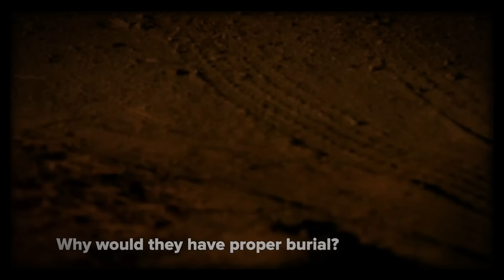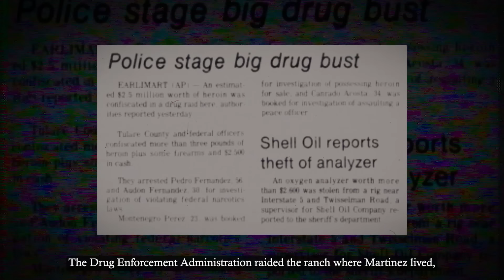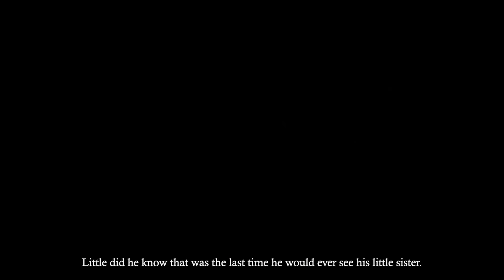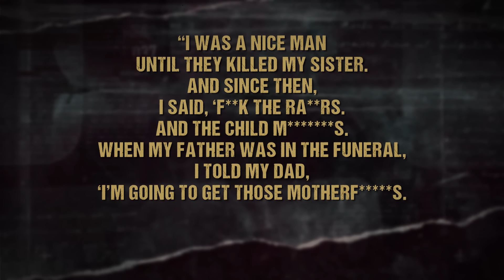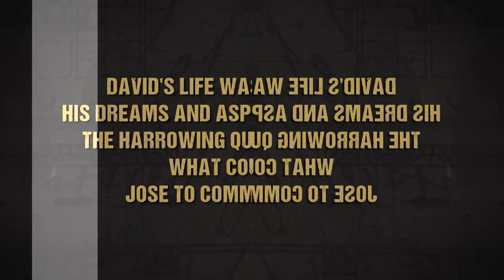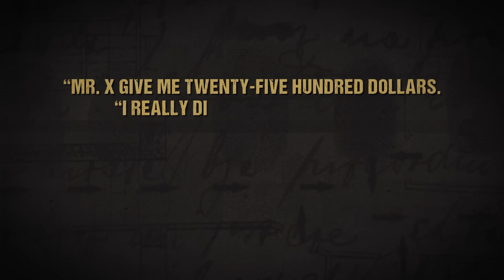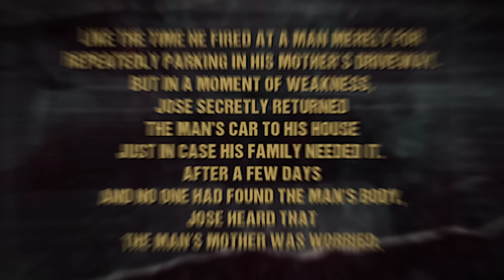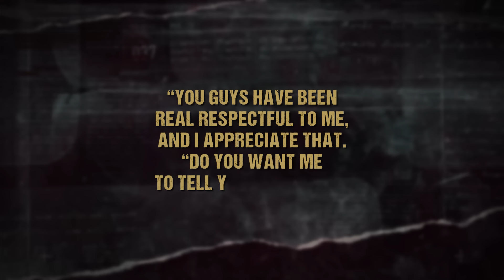The Sad Life Of The Most Dangerous Cartel Hitman Ever..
F**k the law, man… and f**k the COs

Reporter: Could you tell us how many people you killed?

Jose Martinez: About 36 people

We broke in there and we found one and I sh*t him. There was a ditch next to the house and I buried them. Why would they have a proper burial? F**k them, let the worm eat them.

Jose Manuel Martinez has lived a life that will send shivers down the spine of even the most hardened of criminals. In his hands, lies the death of over thirty men.

Carrying out the evil deeds of some of the most brutal cartel leaders, Jose took lives like they meant nothing. He rained so much terror in several counties across the United States that he earned the nickname… EL Mano Negra… The black hand.

This is the life of the most dangerous cartel hitman ever.

You can’t imagine what people have told me when they hire me to go and kill a person for them. After I get paid, they tell me, “You know what Martinez, I feel a lot of weight have lifted from my heart.